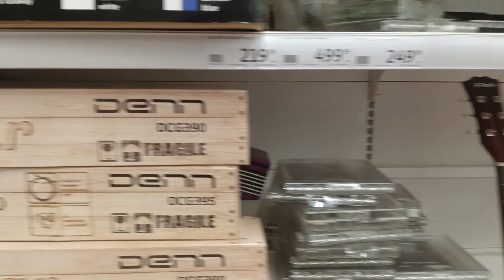5.09.2023 Гитары в Ашане